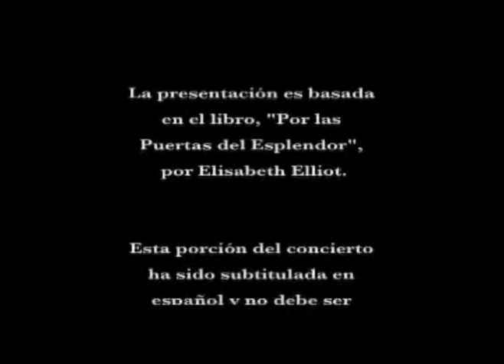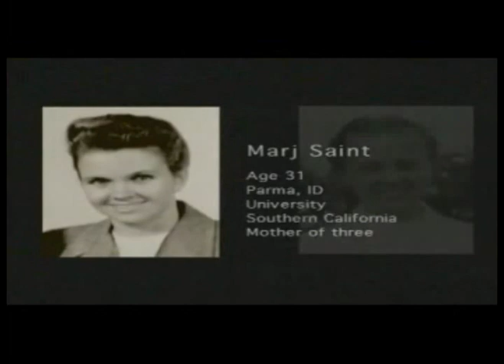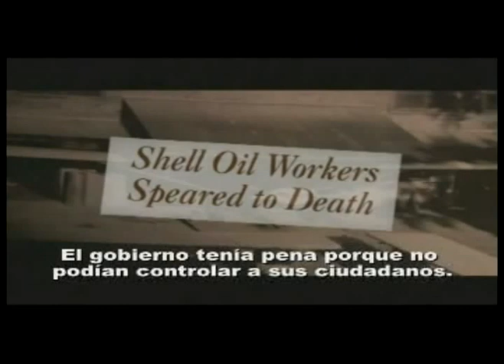mision a los aucas (historia de misioneros en ecuador) Parte 1 subtitulos español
primera parte del video que a traves de musica y canciones nos narra en cierta forma la historia de nate saint, jim elliot, roger youderian, pete fleming,  ed mccully  y sus familias que fueron en una mision de evangelizar a los indigenas del ecuador, el pueblo de los aucas. Es impresionante ver el amor, la pasion que ellos tenian por aquellas almas, tanto asi que estuvieron dispuestos a dar sus vidas por entregar la palabra de Dios. Espero que el video sea de bendicion para muchas vidas.